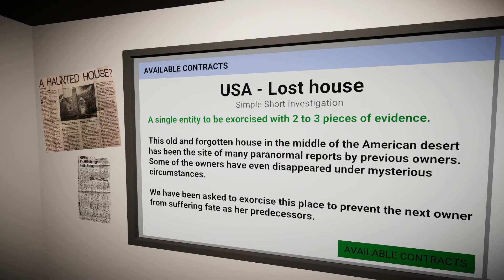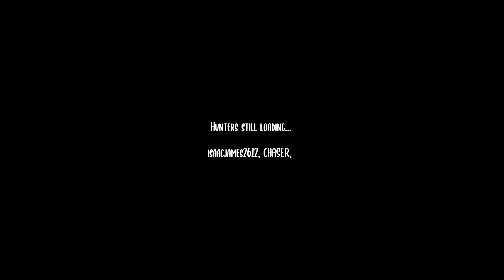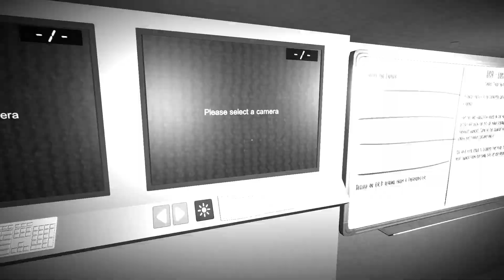Ghost Hunters Corp. W/ Friends |2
Chase and erika join me for some ghost fighting.